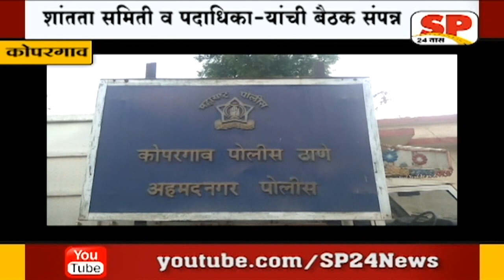कोपरगाव-शांतता समिती व पदाधिका-यांची बैठक संपन्न...SP24 NEWS